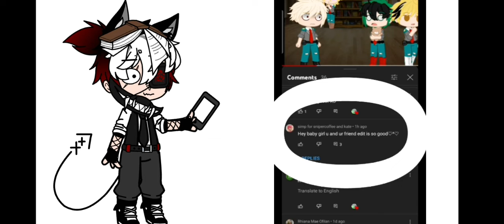theres a simp alert a simp alert👁👄👁💢